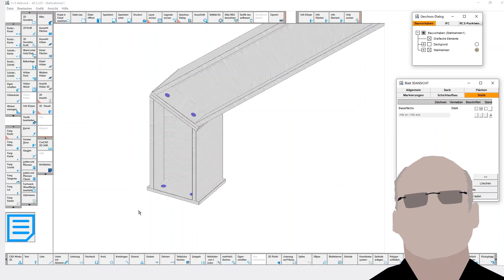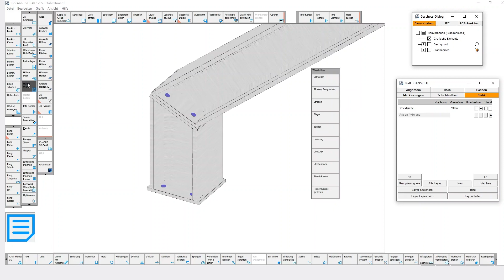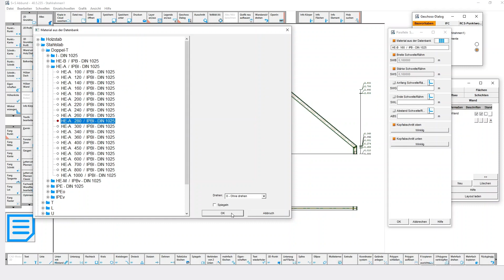Einpflegen eines HEA 280 Stahlträger in die Datenbank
Einpflegen eines HEA 280 Stahlträger in die Datenbank mit Jürgen Schoppmann.

Schon unsere neue Tutorialreihe gesehen?